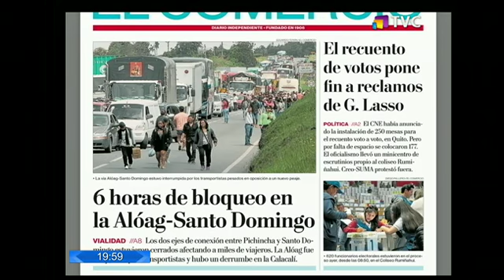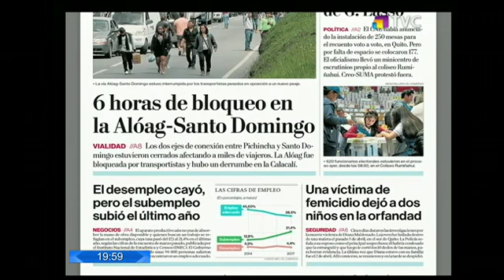El comercio TV: Programa del 18 de abril del 2017